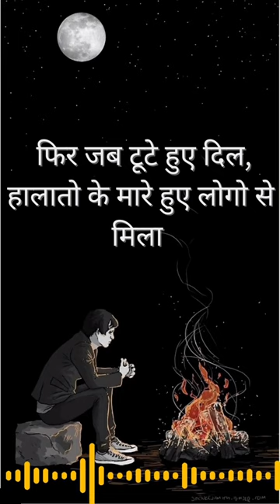Qaabil Bano | Nav mishra Thought 🔥 🔥